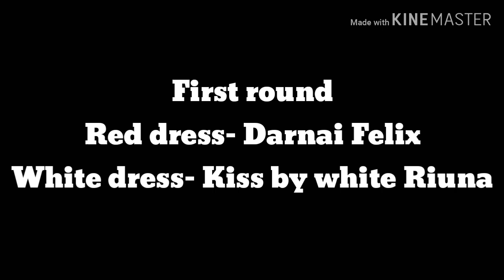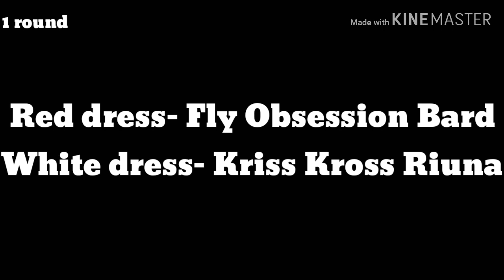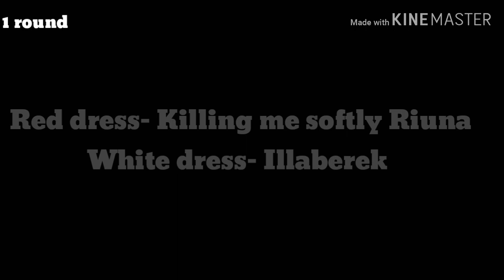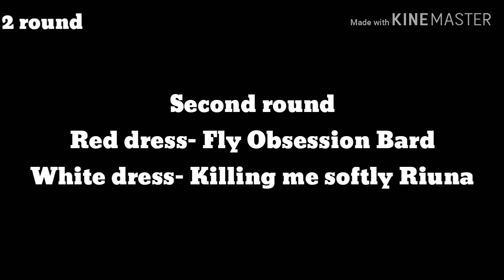Greyhounds- Moravský coursing 17.3.2019 Mazaný zajíc